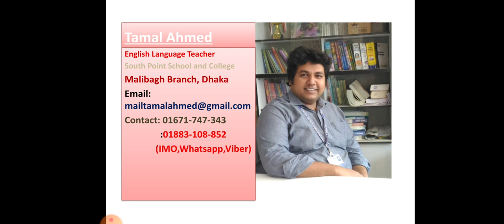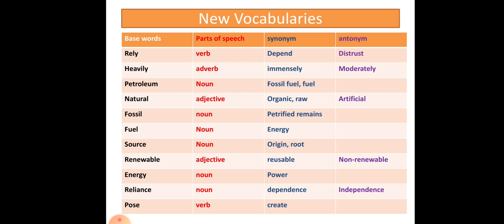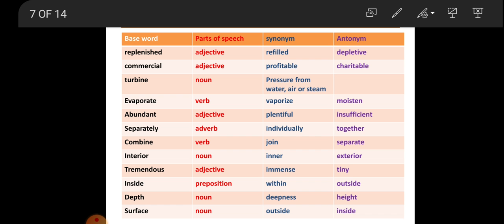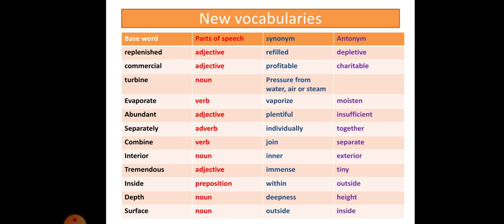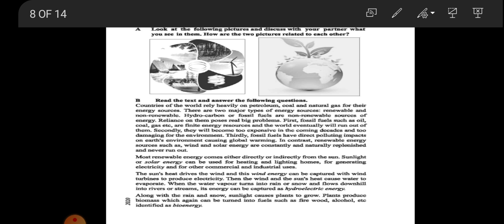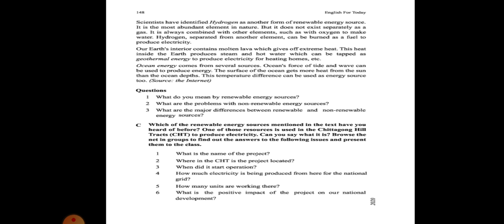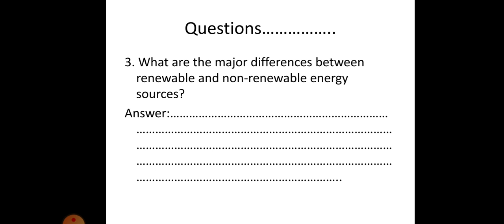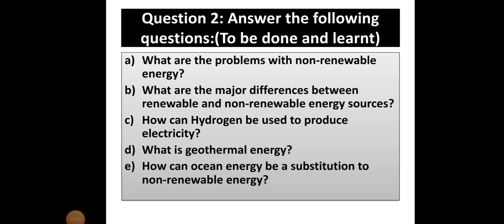English paper 1,class X,lecture:11